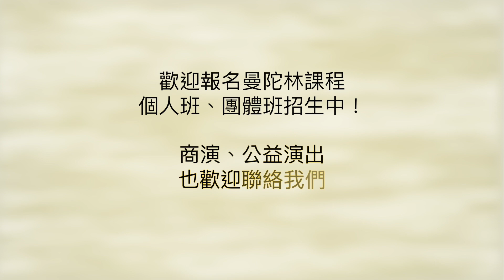Ending Credits Theme《相連的花篝（純淨的火炎）》モンスターハンターライズ − うつなぐ花篝 (清き炎)【魔物獵人崛起】Monster Hunter Rise ✨郭宗翰編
《挑動電玩魂》曼陀林異世界音樂會
Strring Your Gaming Soul: Multiverse of Mandolin Music

演出時間及地點：
7月16日（日）19:30~21:30國家演奏廳（台北）
7月29日（六）14:30~16:30衛武營表演廳（高雄）

🔥【動物森友會】Animal Crossing
◎《動物森友會OP主題曲》どうぶつの森オープニングテーマ
◎《案內所》案內所
◎《狸貓商店》狸貓商店
◎《KK 迪斯科》KK DISCO

🔥【薩爾達傳說】The Legend of Zelda
♦️曠野之息 ブレス オブ ザ ワイルド
◎《2016電玩E3展 片頭主題曲》E3 2016 トレーラー
◎《吟遊詩人卡斯主題曲》カスのテーマ
♦️風之律動 風のタクト
◎《龍之島》竜の島
◎《勇者傳說》
◎《普羅羅島》 プロロ島

🔥【太空戰士7 最終幻想】Final Fantasy VII ファイナルファンタジーvii
◎《注視著我》ファイナルファンタジーVIIIのテーマ
◎《陸行鳥主題曲》チョコボのテーマ
◎《艾莉絲主題曲》エアリスのテーマ
◎《戰士》闘う者達
◎《蒂法主題曲》ティファのテーマ
◎《進一步戰鬥的人》更に闘う者達

中場休息

🔥【尼爾：自動人形】NieR : Automata  ニーア オートマタ
◎《凱寧 救濟》カイネ／救済
◎《奶奶》オバアチャン
◎《優娜》ヨナ
◎《世界的重量》壊レタ世界ノ歌

🔥【勇者鬥惡龍】Dragon Quest  ドラゴンクエスト
◎《序曲》序曲
◎《皇家號角》王宮のホルン
◎《馬車進行曲》馬車のマーチ
◎《接著邁向傳說》そして伝説へ

🔥🔥【魔物獵人崛起】Monster Hunter Rise 🔥🔥 モンスターハンターライズ
◎《神火村主題曲：神火淨化之歌》カムラ祓え歌
◎《大社遺跡 戰鬥曲：大神已去的忘卻之社》大社跡 戦闘曲：神が去りし、廃忘の社
◎《貓飯》うさ団子の歌
◎《相連的花篝（純淨的火炎）》つなぐ花篝 (清き炎)
◎《英雄之證》英雄の証

🔥【安可曲】
◎ 咒術迴戰OP《廻廻奇譚》：Eve 曲
◎ 鏈鋸人OP《Kick Back》：米津玄師 曲